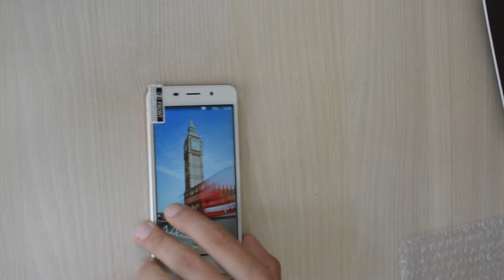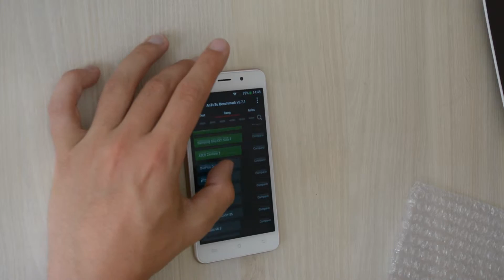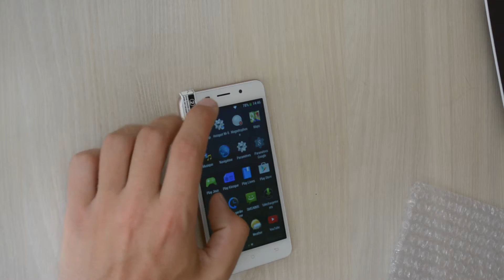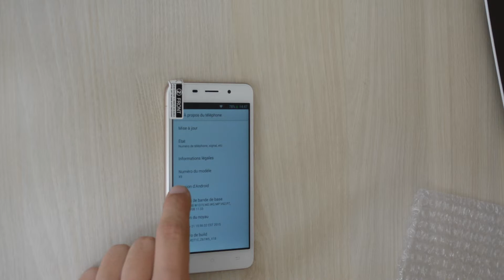Test du smartphone Cubot X9